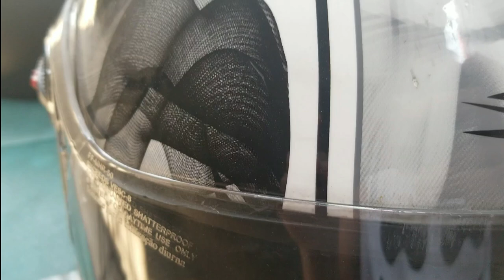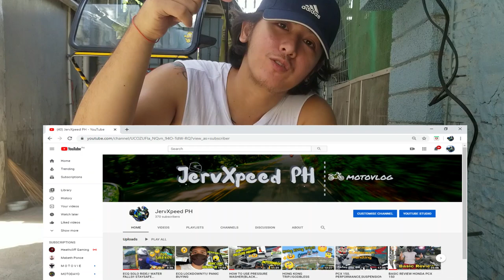DIY: HOW TO REMOVE STAIN & SCRATCH OF YOUR MOTORCYCLE HELMET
Ridesafe GODBLESS. NO HATE..THANKYOU